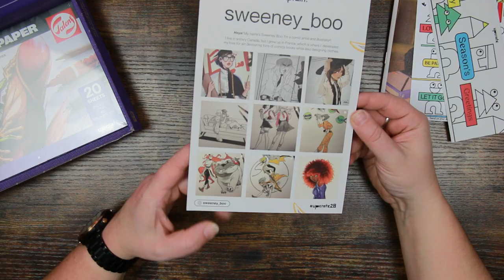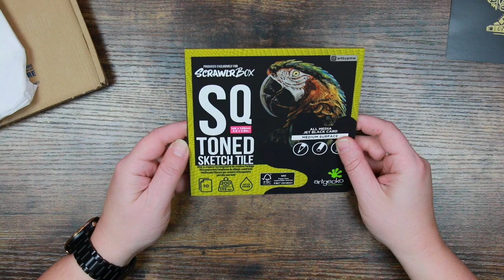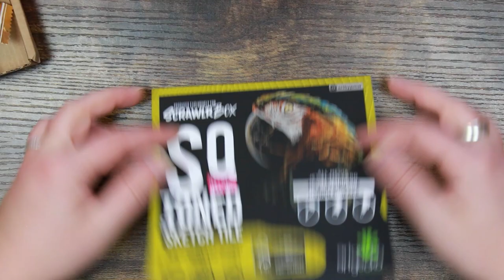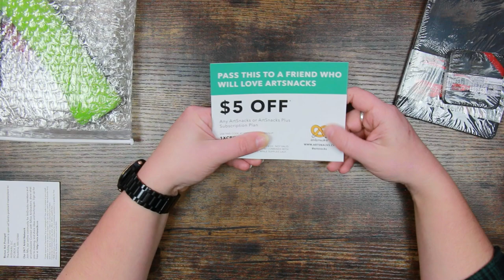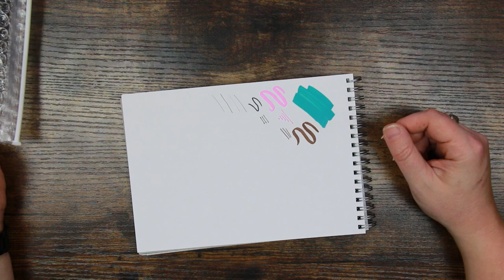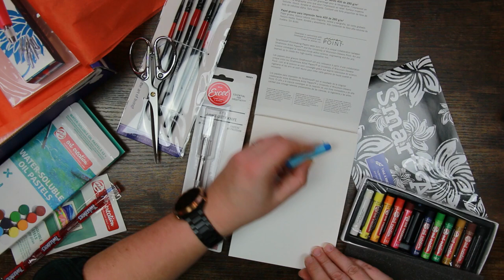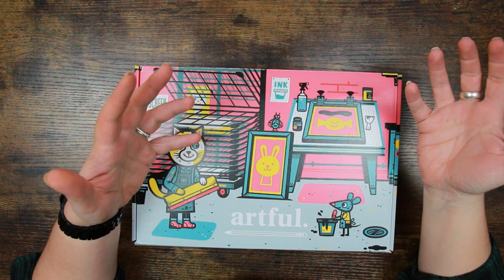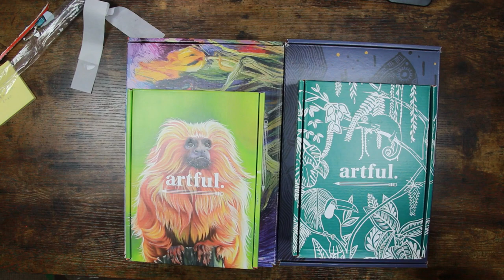Cavemas Day 8 🎄 ALL THE ART SUB BOXES!!! (Well, almost) + GIVEAWAY! (CLOSED)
ALL THE BOXES! We unbox a wide selection of art subscription services to find out how they work, what they offer and if they are any good... buckle up, it's a big one!

Timestamps:
0:00 - Intro/preamble
2:25 - Upcrate
16:50 - Scrawlrbox
28:19 - Sketch & Story
38:42 - Artsnacks
51:00 - Smart Art
1:04:40 - Paletteful
1:13:37 - Artful
1:24:07 - Giveaway

1.You must be over 18 years of age to enter.
3.Privacy Policy: Winners will be required to provide contact details in order to receive their prize - these details will be deleted after dispatch and will not be used for any other purpose.
4. Failure to comply will result in disqualification.
6. Winners from the last competition are non-eligible for entry, and any attempt to enter will be discounted. (So everyone gets a chance!)
7. Shipping of physical prizes will be via standard mail both domestically (UK) and worldwide (standard international) and is included in the giveaway. Proof of postage will be retained. Tracked shipping is available, at the cost of the winner.
8. Any entries after this date will not be entered into the draw(s)
9. Giveaway winners will be announced on Saturday 1st January 2022.

Amazon Wishlist for your noseying pleasure:

Musical Attributions:
Channel Jingle
Web: chris-small.co.uk